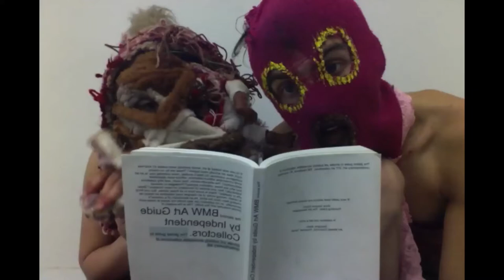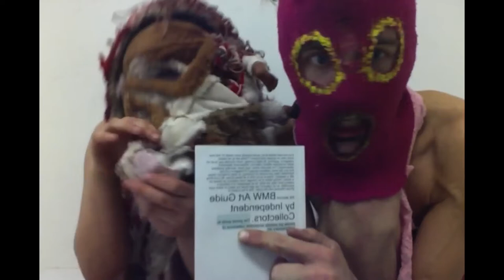Fuck Art Basel (Short Version)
"If no one ever looked at art, would anybody even create it? And how much does art actually need buyers? These are by no means outrageous questions. So here's another, more concrete one: Is an art world conceivable without collectors, without such dependent relationships? The who-with-whom, how much, and why questions. And who are these collectors anyways? Privileged or unloved individuals? Men and women of conviction, or mere investors? Show-offs or idealists? There is some truth to all these cliches. But one thing is certain: owning works of art changes most collectors as deeply as creating them does the artist. An expression of a collector's personality, an art collection can also kindle the desire to share such private treasures with the public. This is the subject of the second BMW Art Guide by Independent Collectors. The global guide to private yet publicly accessible collections of contemporary art."

On the last day of the event, the two of us were arrested for reading this text inside of Art Basel's Collector's Lounge. Below is our press release and statement in response to the event.

Our loose collective has for the past year been collaborating around a series of Not-Happenings and Rhizomatic Encounters on the New York City subway system, dogmatically aimed, available, and permeable to anyone who happens into their proximity, resistant to the enclosure of elite venues and closed spaces. As such, we were thrilled to unfold an opportunity to insert ourselves into such a starkly contrasting context from that with which we typically associate.

Yesterday two of us were arrested after effecting an intervention in the “Collectors Lounge” Dragon’s Den of Art Basel’s closing day.

We had been touring through a series of interventions in Miami’s various fairs, each tailored to its specific tastes, all of which up until Sunday had gone off relatively seamlessly. When we approached Art Basel’s gates in our everyday attire, we were told by three tiers of increasingly serpentine security officials that we were dressed “Too Artistically” and that the ingress of “Art” to Art Basel was prohibited – a curiously banal note as our work is so perpetually denounced on the street as “Not Art.” We spent the next hour wandering around the outside of the fair asking visitors for their clothes.

After finally gathering a complete costume of Normal street clothes, we entered the fair and effected our short intervention in the Lounge, one of us articulating a very basic anti-Art-World rant while the the other simultaneously read aloud the text of the BMW guide to art collecting at Basel. The police report later detailed that our “protest” involved “30-40 demonstrators wearing mask[s]” – the two of us had apparently proliferated into exponential suggestion.

It is tragic to see one of the last tools of liberation and elevation appropriated by the very people who are standing on the throats of those they are keeping it from. Wealth is based on poverty, privilege on oppression, and we decry the colonial irony, privatization and commercialization of potentially transcendental forms and ideas by bourgeois elites.

As we exited the building, having been forbidden to pick up our checked bags by Basel security, police violently pounced on us from behind, supposedly having mistaken a prosthetic packing penis for a handgun. having wrestled us to the ground, bruised and battered us with their bodies and a barrage of sexually invasive questions, they then placed us in tiny adjacent cells in a prisoner transport van for the next five hours that became like a sauna. We sang. By six in the morning, after eight more hours of extremely productive learning within the state’s racist incarceratory complex (where it would behoove all white-skinned bodies to spend some time), our families and friends had come together to bail us out of the Dade County Jail.

I was arrested twice during Basel week for “art crimes”, fittingly (although initially unawares) concurrent to remembrance marches for Israel Hernandez, the young latino graffiti artist who was tasered to death by police 16 months ago. The glaring facts of these events obviate the entrenchment of racist policy and privileging of white bodies by the police force – that is to say, we have become aware that had we been in darker bodies, we would probably be dead.

Over the next week we will be holding a series of Free School classes and events concurrent to the art show at Space Mountain Gallery, 8363 NE 2nd Ave in Little Haiti, and are happy to invite submissions for learning and teaching.

Regards,
The GroupSelf Collective